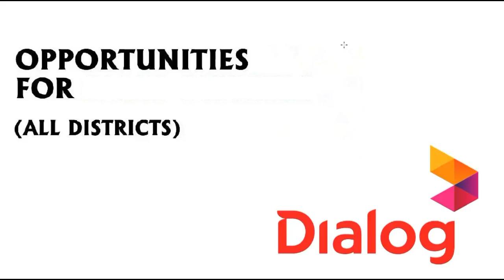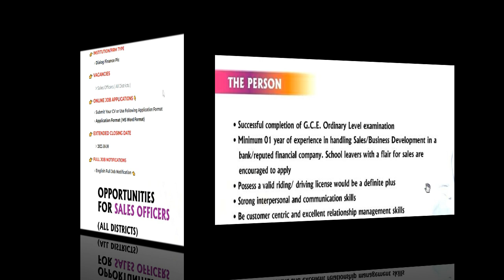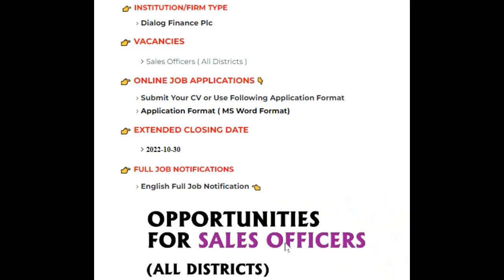job vacancy 2022 sri lanka | dialog vacancies island wide | new job sinhala🔥 Extended to November 30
island wide jobs in sri lanka,careers in sri lanka,job vacancy today,new recruitment,jobs in sinhala,school leavers jobs,all district jobs sri lanka,sales jobs sri lanak,dialog finance careers

🔥 Extended to November 30 Dialog All District Job Application Link and full Notification Download👇

00:00 intro
00:22 Qualifications
01:45 How to get application
02:38 How to send your application